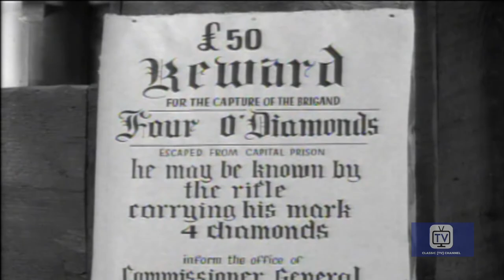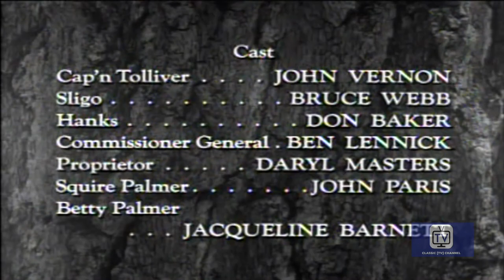Last of the Mohicans | Season 1 | Episode 23 | Tolliver Gang | John Hart | Lon Chaney Jr.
Tolliver and his outlaw gang of former pirates has kidnapped two women and demanded a ransom of 1000 pounds. Hawkeye infiltrates the gang in an attempt to get them back. .